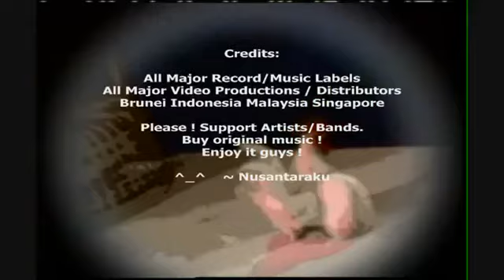Trio FAM Farid Hardja, Anis Marsella, Merry Andani & Jeffrey Bulle - Ayam MTV)